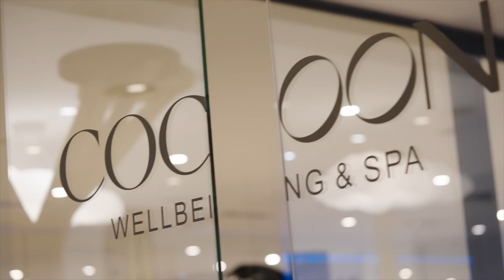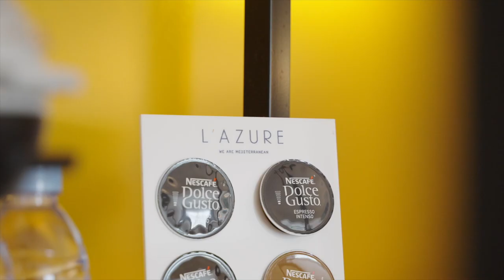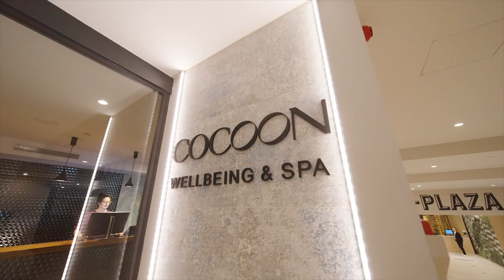L'Azure Hotel | Costa Brava